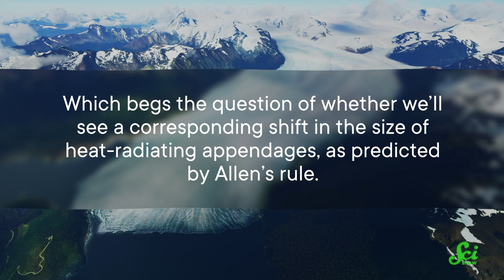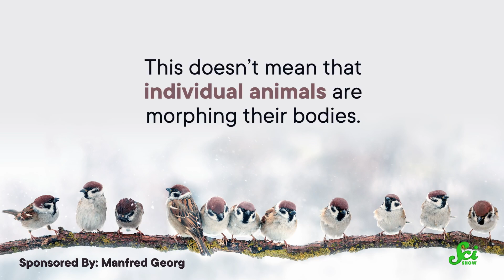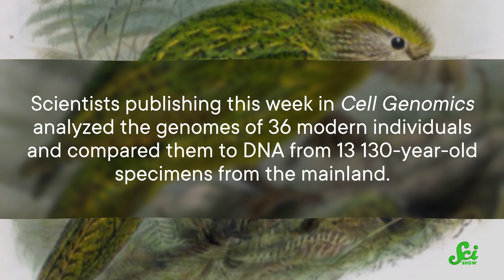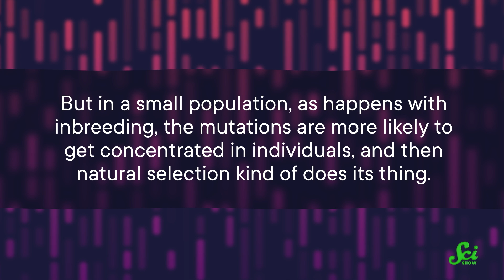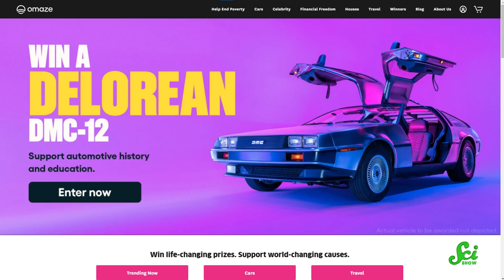Bigger Beaks Through Climate Change | SciShow News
For your chance to win the Tesla Model S Plaid and support a great cause, enter

Today we're talking about birds — from how they are evolving in response to climate change and how one species is surprisingly healthy, genetically, despite being critically endangered.

Sources:
Ryding S, Klaasen M, Tattersall GJ, Gardner JL, Symonds MRE. Shape-shifting: changing animal morphologies as a response to climatic warming. Trends in Ecology & Evolution. 2021.

Dussex et al. Population genomics analyses of the critically endangered kākāpō. Cell Genomics. 2021.